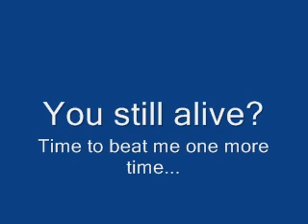RE: Barbersop TAG - Yesterday I Heard It Rain / Low Maddness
So I'm back with my best of me.
The lowest tone is the low A.